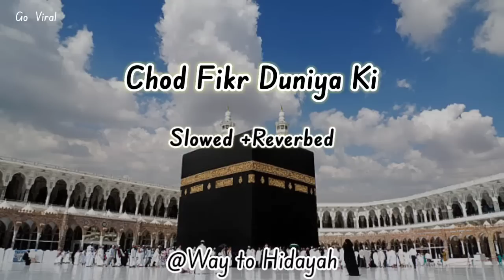Chor Fikr Duniya Ki |Slowed & Reverbed |Hafiz Tahir Qadri |Way to Hidayah